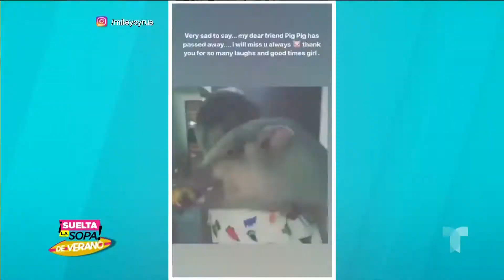Muere el cerdito de Miley Cyrus 💔